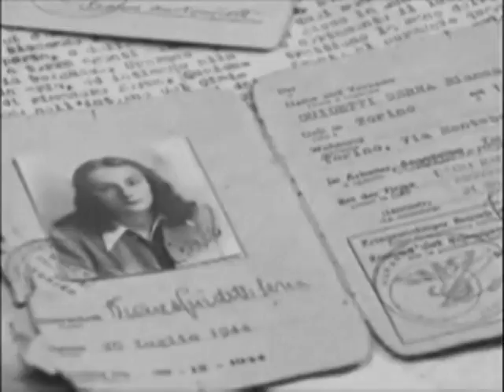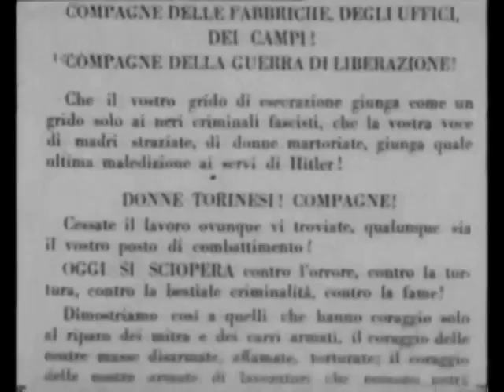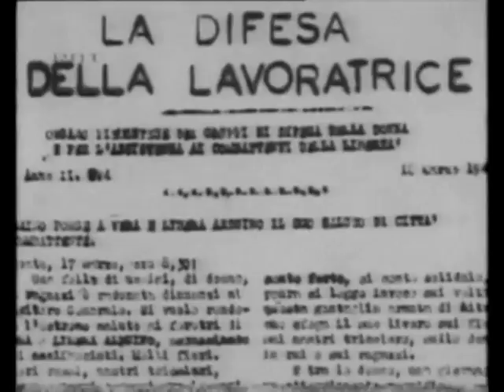Passaggio di staffetta Partigiana -di simona ugolotti-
Per la giornata dell'8 marzo ne pubblico una versione con video.

Caricato nel 2015 su
questo link è possibile scaricare file audio wav

A 70 anni dalla liberazione.
Con gratitudine alle Partigiane che si impegnarono anche dopo la liberazione per migliorare la Condizione della donna. Un passaggio di staffetta per continuare Il processo infinito di emancipazione

Elaborazioni Elettroniche e voce di Simona Ugolotti con Voci di Partigiane tratte da La donna nella Resistenza, documentario di Liliana Cavani e Innamorate della Libertà, di Erika Peirano e Remo Schellino.
Traccia utilizzata nel concerto
ONATRONIX E TRALLALOOPS
e spettacolo teatrale
DONNE DA DANNI
VIDEO immagini tratte da archivio pubblico e dalla pagina
 FB DONNE E RESISTENZA.